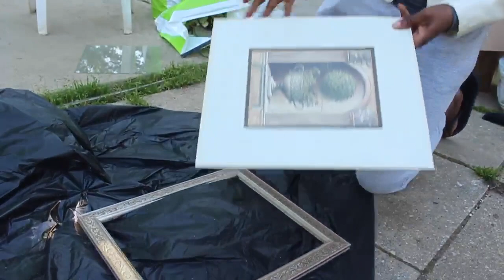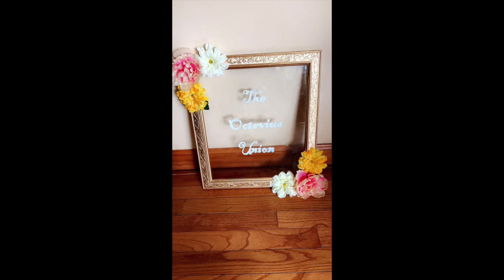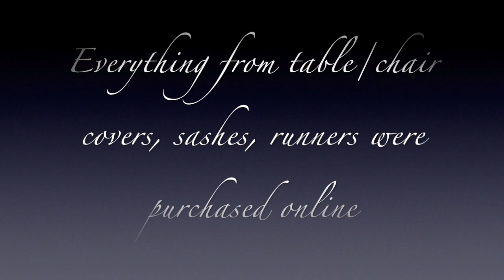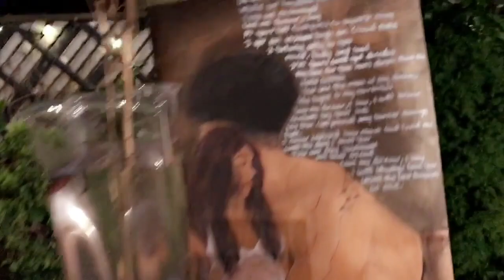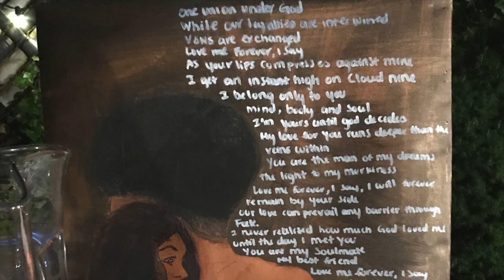DIY BRIDAL SHOWER DECOR!